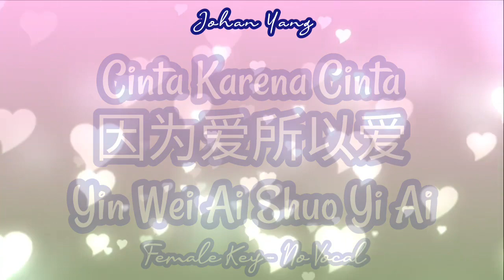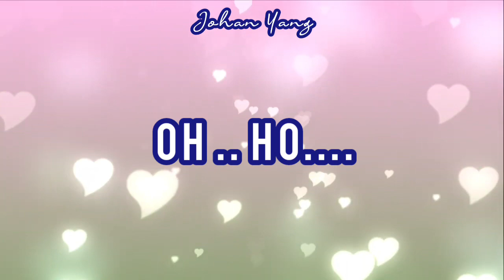Yin Wei Ai Suo Yi Ai - Cinta Karena Cinta - Female Key No Vocal